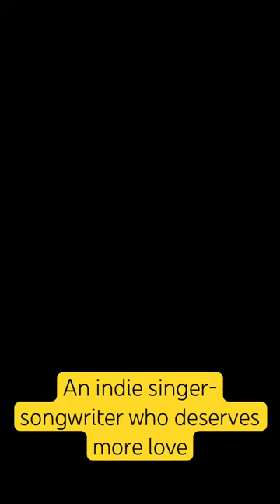Check out Episode 33 for Mat Kearney